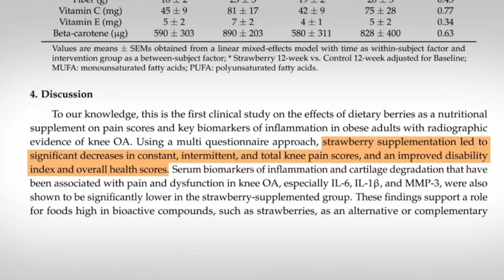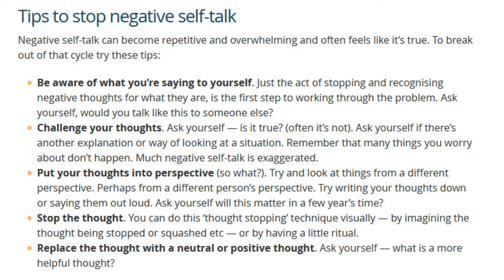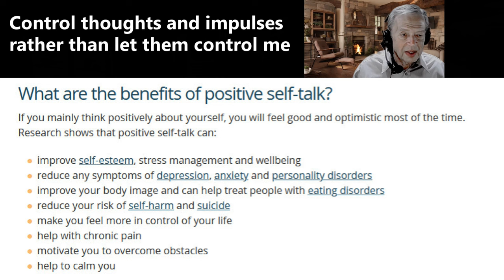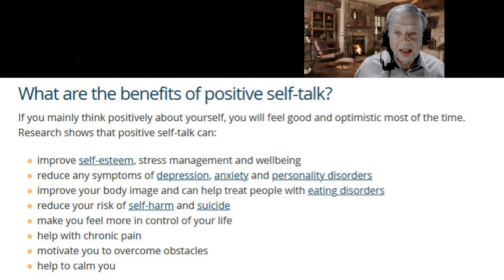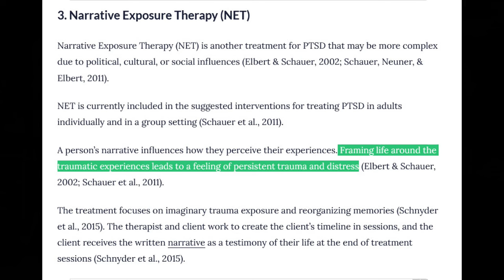How to heal from childhood trauma / Autism; Asperger's syndrome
I don't give advice, explicitly or implicitly. Rather, I share opinions and ideas from life experience and autodidactic learning. If you need advice, it is my opinion that you consult a qualified professional.

Show notes:

Strawberries
Michael Greger, M.D
Traumatic pain same as physical pain

Naomi I Eisenberger   and Matthew D Lieberman used functional magnetic resonance imaging (fMRI) to monitor brain activity in 13 UCLA undergraduates while the students played a computer ball-tossing game designed to provoke feelings of social exclusion

In Cyberball, two computer figures are able to throw a virtual ball to each other and to the game's human player. Although the activities of the figures are entirely computer-generated, the undergraduates were led to believe that they corresponded to other student players elsewhere.

In the first of three rounds, experimenters instructed UCLA undergraduates just to watch the two other players because "technical difficulties" prevented them from participating.
In the second round, the students were included in the ball-tossing game, but they were excluded from the last three-quarters of the third round by the other players.

While the undergraduates later reported feeling excluded in the third round, fMRI scans revealed elevated activity during both the first and third rounds in the anterior cingulate. Located in the center of the brain, the cingulate has been implicated in generating the adverse experience of physical pain.

Feeling excluded is as traumatic as physical pain.

53:30j

Strawberries and strawberry powder alleviate pain.

The study revealed that the P3G in strawberries have important anti-inflammatory proprieties that can act as an adjuvant (secondary) in the treatment of inflammatory conditions. (3) In other words, eat more strawberries to combat your inflammation if your doctor and diet allow.

2. Self-talk

Robert Jay Lifton: believe what we repeat

Thought Reform and the Psychology of Totalism: A Study of “Brainwashing” in China;

Tips to stop negative self-talk

• Negative self-talk can become repetitive and overwhelming and often feels like it’s true. To break out of that cycle try these tips:

    Be aware of what you’re saying to yourself. Just the act of stopping and recognizing negative thoughts for what they are is the first step to working through the problem. Ask yourself, would you talk like this to someone else?

    Challenge your thoughts. Ask yourself — is it true? (often it’s not). Ask yourself if there’s another explanation or way of looking at a situation. Remember that many things you worry about don’t happen. Much negative self-talk is exaggerated.

    Put your thoughts into perspective (so what?). Try and look at things from a different perspective. Perhaps from a different person’s perspective. Try writing your thoughts down or saying them out loud. Ask yourself will this matter in a few year’s time?

    Stop the thought. You can do this ‘thought stopping’ technique visually — by imagining the thought being stopped or squashed, etc — or by having a little ritual.

    Replace the thought with a neutral or positive thought. Ask yourself — what is a more helpful thought?

• What are the benefits of positive self-talk?

If you mainly think positively about yourself, you will feel good and optimistic most of the time. Research shows that positive self-talk can:

    improve self-esteem, stress management, and wellbeing
    reduce any symptoms of depression, anxiety, and personality disorders
    improve your body image and can help treat people with eating disorders
    reduce your risk of self-harm and suicide
    make you feel more in control of your life
    help with chronic pain
    motivate you to overcome obstacles
    help to calm you

3. Relive it; confront it

Framing one’s life story solely around traumatic experiences leads to a feeling of persistent trauma and distress.

Go to the place

4. Surround yourself with empathy

show, rather than find

People (make a list)
Books and podcasts

5. Therapy

Talk to a pro